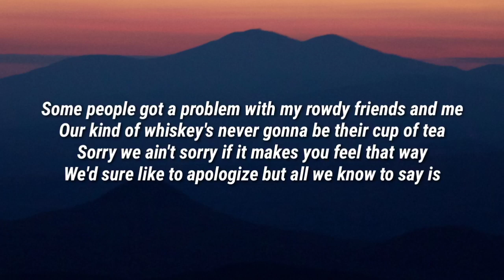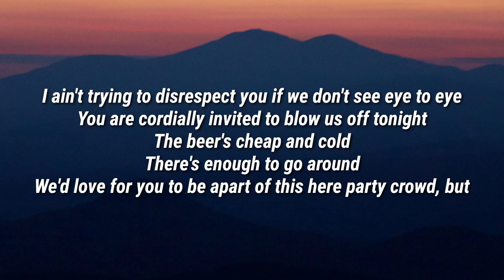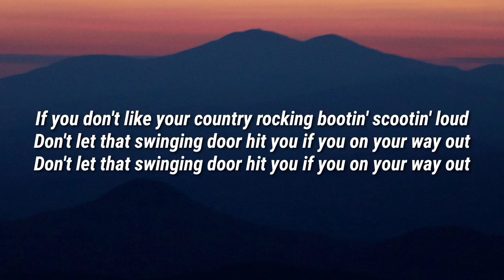Lee Brice - If You (Lyrics)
Lyrics

[Chorus]
If you don't like our drinking
If you don't like our trucks
If you don't like our rifles buddy, we don't give a buck

[Verse 1]
Some people got a problem with my rowdy friends and me
Our kind of whiskey's never gonna be their cup of tea
Sorry we ain't sorry if it makes you feel that way
We'd sure like to apologize but all we know to say is

[Chorus]
If you don't like your country rocking bootin' scootin' loud
Don't let that swinging door hit you if you on your way out

[Verse 2]
I ain't trying to disrespect you if we don't see eye to eye
You are cordially invited to blow us off tonight
The beer's cheap and cold
There's enough to go around
We'd love for you to be apart of this here party crowd, but

[Chorus]
If you don't like our shotguns, we don't give a flying duck

Lee Brice, If You, Lee Brice If You, If You Lee Brice, If You Lyrics, Lyrics If You, Lee Brice If You Lyrics, If You Lee Brice Lyrics, Lyrics Lee Brice If You, Lyrics If You Lee Brice, Lee Brice Lyrics If You, If You Lyrics Lee Brice, DaBaby Rockstar Lyrics ft Roddy Ricch, Megan Thee Stallion Savage Lyrics ft Beyonce, The Weeknd Blinding Lights Lyrics, SAINt JHN ROSES Lyrics, Justin Bieber Intentions Lyrics ft Quavo, Doja Cat Say So Lyrics ft Nicki Minaj, Lil Baby The Bigger Picture Lyrics, Jack Harlow Whats Poppin Lyrics ft DaBaby Tory Lanez & Lil Wayne, Lil Mosey Blueberry Faygo Lyrics, Post Malone Circles Lyrics, Harry styles Adore You Lyrics, DopeLyrics, SuperbLyrics, LYRICS LOVERS, BangersOnly, Unique Vibes, Lyrics de músicas, Leader Of Lyrics, NewMelody, Taz Network, Unique Sound, Gold Coast Music, Divinity,ith us and we will delete it immediately.